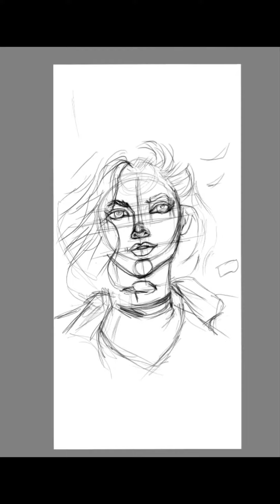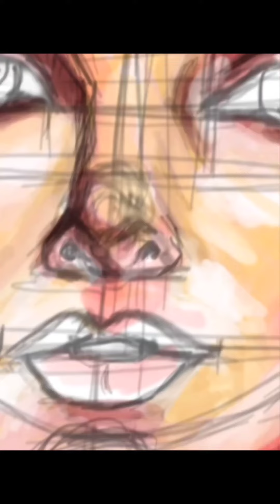Blue eyes on note 10 plus.